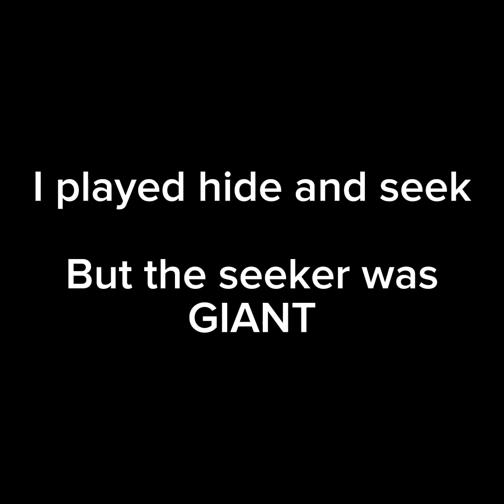Gorilla Tag Hide n Seek (TINY)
Music from Mario games (Nintendo)